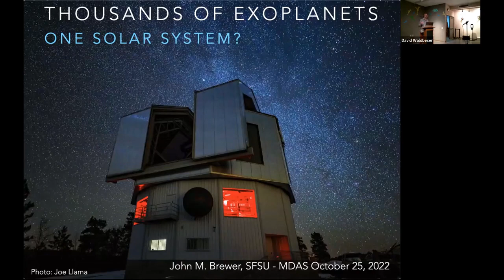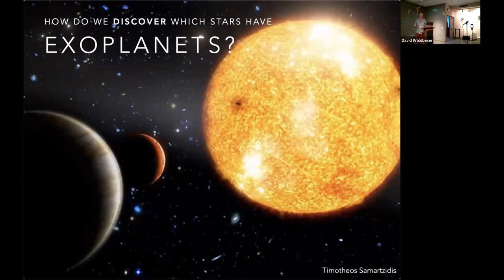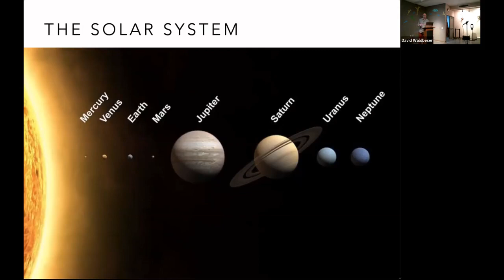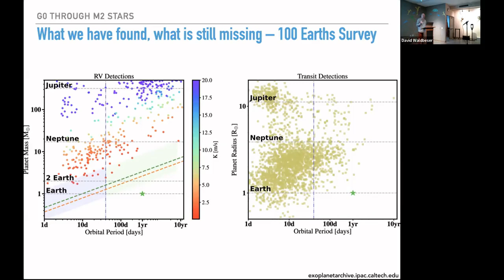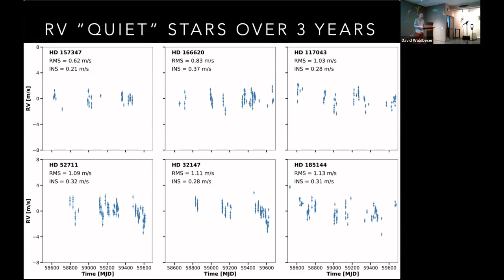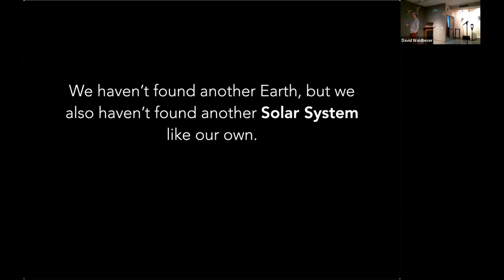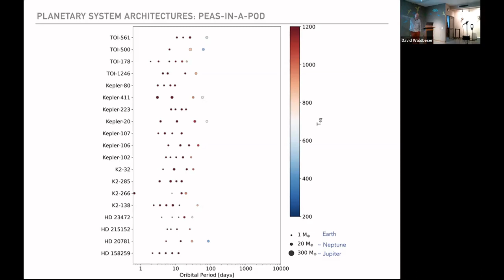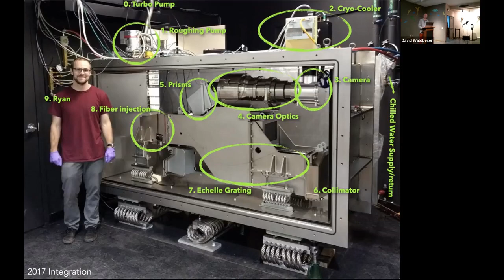MDAS October 2022, Professor John M. Brewer SFSU, Thousands of Exoplanets, One Solar System?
Since 1995 we have discovered more than 5000 planets
around more than 3500 stars. These exoplanets, have
been a continuous source of surprise since that first
detection leaving us with as many questions about
planet formation as answers. Long running radial
velocity (RV) surveys have been able to detect the
stellar wobble caused by the motion of planets on years
long orbits. Transit surveys, which monitor stars for a
faint dimming as exoplanets pass in front of their host
stars, uncovered a wealth of small planets. These
discoveries have shown us that nearly every star has
planets.

However, the biggest surprise has been that we have yet
to detect any systems like the Solar System: multiple
planets with a mix of sizes on widely spaced orbits. Are
they inherently rare, or have our instruments just not
had the ability to find them? A new generation of
extreme precision RV spectrographs is starting to search
for these “missing” planets.